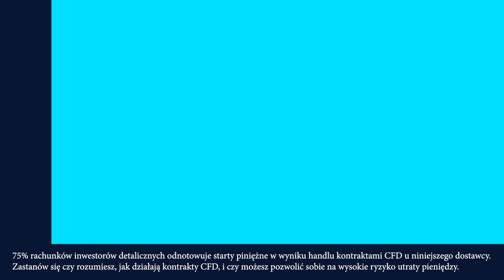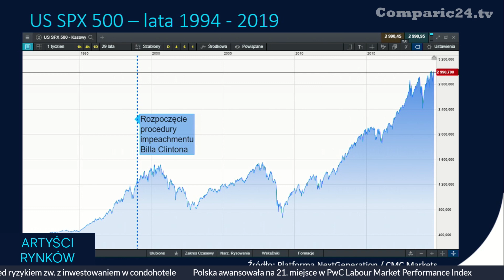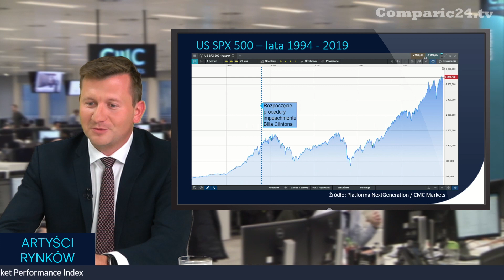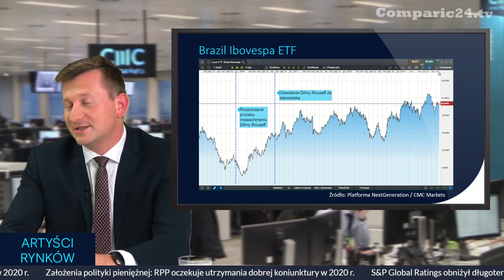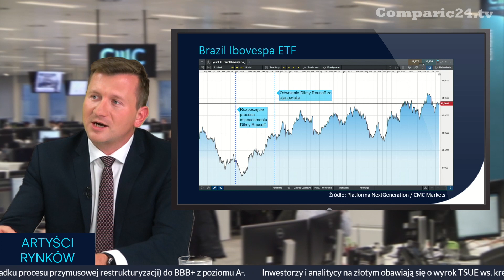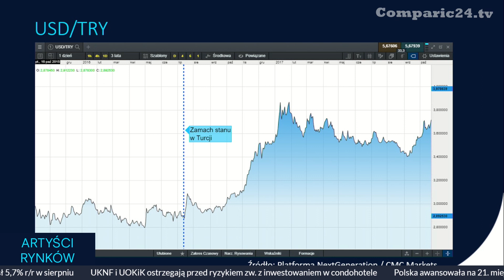Czy USA straci prezydenta? Maciej Leściorz [CMC Markets] | ArtyściRynków 26.09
W drugiej części Artystów Rynków pojawia się pytanie o impeachment Donalda Trumpa.  W tej kwestii zdania nie są mocno podzielone, lecz pewne obawy nadal pozostają. Czy prezydent Trump zostanie odwołany ze swojego stanowiska?

Maciej Leściorz z CMC Markets stara się odpowiedzieć na pytania związane z procedurą impeachmentu, która została wszczęta przeciwko obecnemu prezydentowi USA. Lecz warto zwrócić przy tym uwagę, że nie jest to pierwszy taki przypadek w historii Ameryki. Czy Stany Zjednoczone mogą stracić prezydenta?

Miłego oglądania!